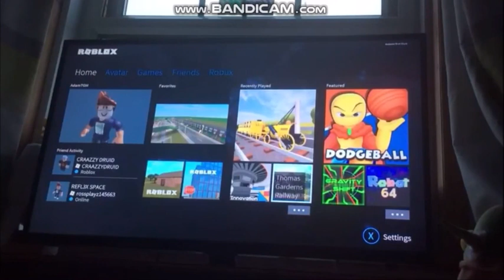Chocolate Chip, But It's AB Trains Memes